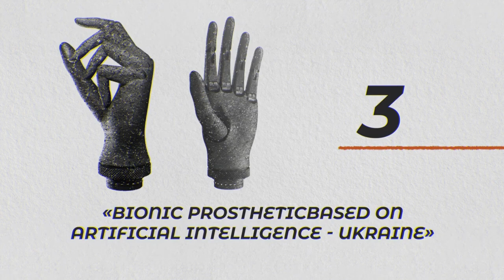The Future of Prosthetics, Cyberpunk Today | The Gaze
Step into the future with us as we explore an awe-inspiring breakthrough in the world of bionics – the AI-powered bionic prosthetic developed by Ukrainian startup Esper Bionics. In 2022, Time magazine dedicated a special issue to humanity's most remarkable inventions, featuring the Esper Bionics bionic hand on its cover. The creation of this Ukrainian startup has been hailed as one of the greatest inventions ever by the magazine's editors. Harnessing the power of artificial intelligence and digital signal processing, the Esper Bionics prosthetic arm operates on cloud technologies, paving the way for learning and adaptation over time. With an astounding 24 sensors that capture and analyze brain impulses and muscle activity, this bionic masterpiece interfaces with the brain, creating a seamless connection between the human and the robotic.